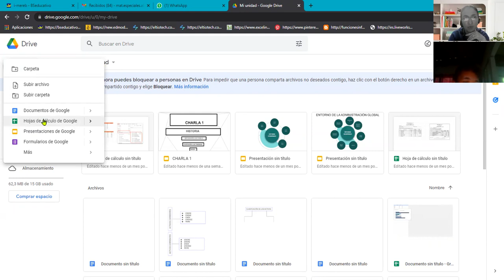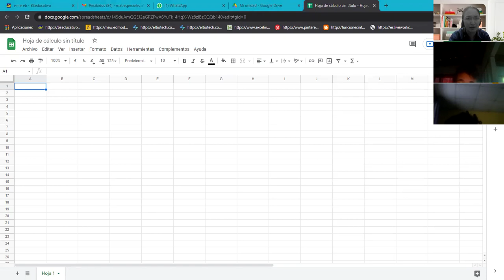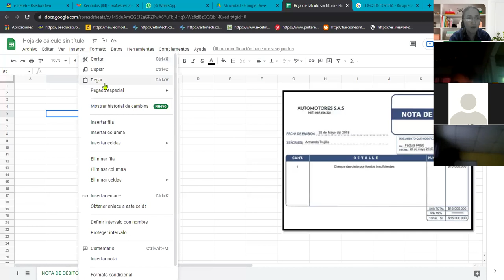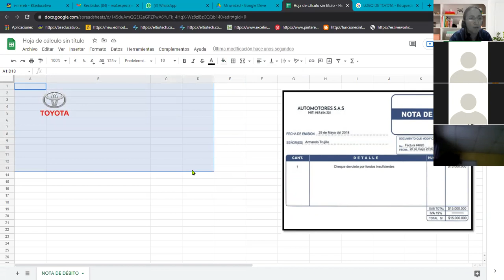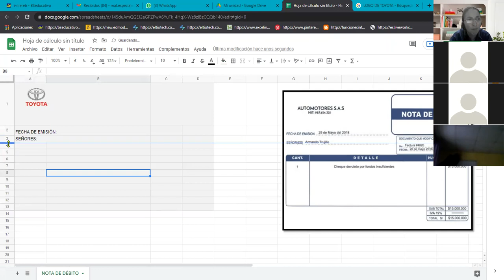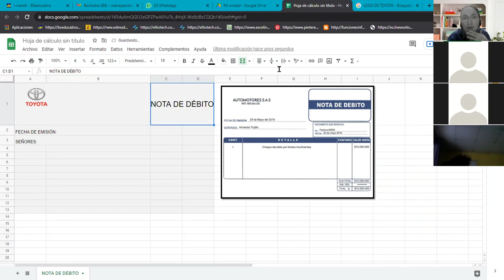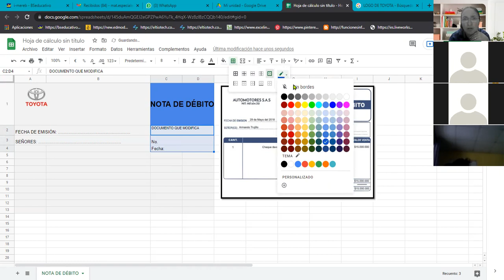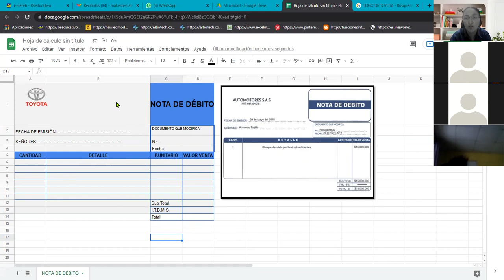10° COMERCIO TECNOLOGÍA 12 OCTUBRE